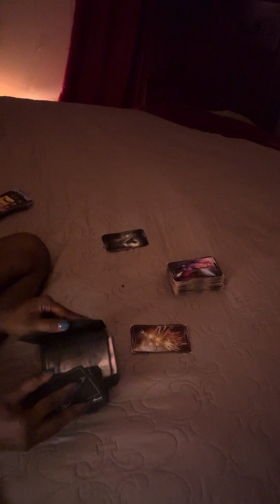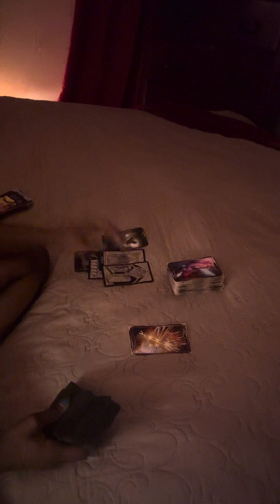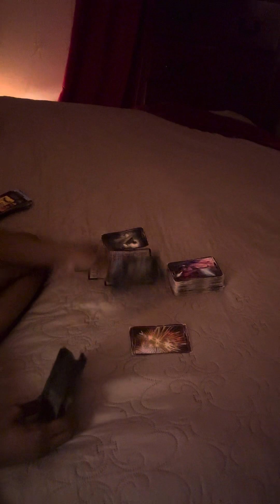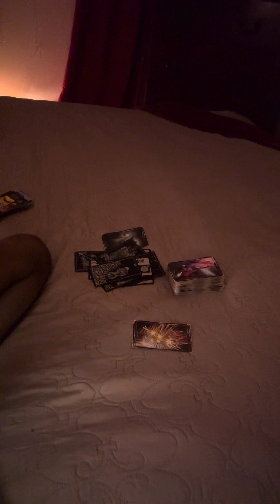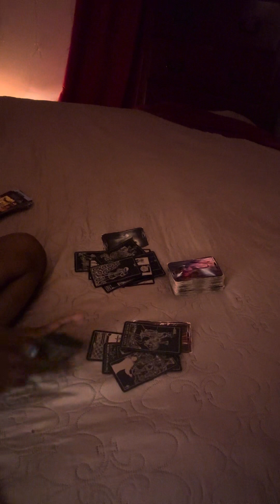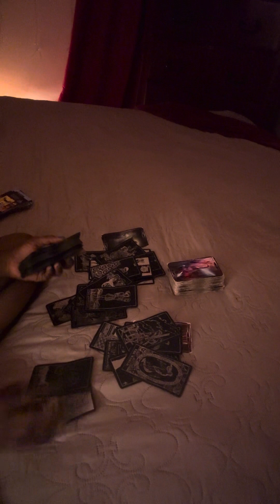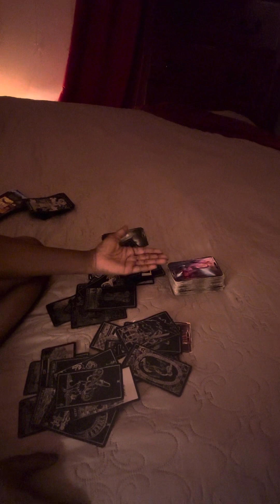PISCES ♓️- immediate future: someone could put money/finances at the forefront others it’s 3rd 🥳🎉